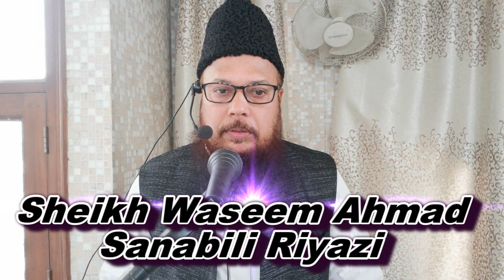Hazrat Ibrahem A.W. Part.1 || حضرت ابراہیم علیہ السلام پارٹ1||By Sheikh Waseem Ahmad Sanabili Riyazi